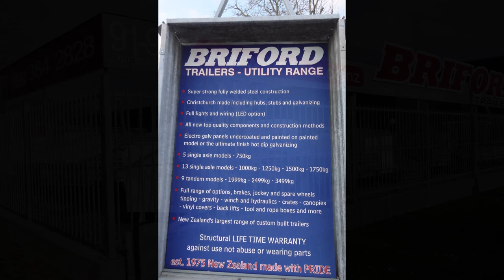Briford Adjustable Dinghy Boat Trailer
Briford Trailers established 1975 and still the best value on the market.

Standard Spec:
3 to 3.6 metres (10ft to 12ft) Adjustable boat trailer,
Suits dinghies, smaller boats, and some inflatables.
Main beam adjusts back and forth to balance,
500kg G.V.M,
1500kg hubs and stubs,
Christchurch made springs,
Stylish mudguards,
Guard braces,
Proven Strong R.H.S Chassis and Drawbar,
Hot dip Galvanized finish,
Full LED Lights and Wiring,
Light board flat plug,
13" Galvanised rims,
Side rollers adjust up, down, left, right and angle in or out,
Winch post adjust back and forth.
Bow block adjusts up and down,
Press Steel Coupling,
Dolly Jockey Wheel, Christine Products NZ Made
Winch, Christine Products 1 to 1 winch with winch wire.

Optional extras for this trailer:
Spare wheel loose,
Extra side rollers for front
Or change rollers to skid brackets.

Awesome trailer for small boats of 3 to 3.6 metre alloy dinghies, smaller boats and some inflatables.

Registration not included which costs $98.55, we supply the correct paperwork as photo ID required.